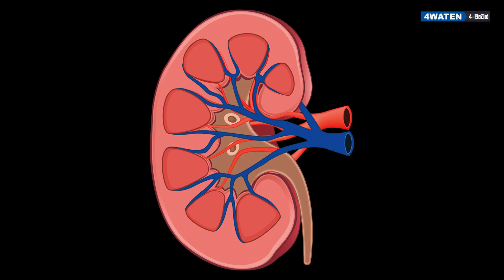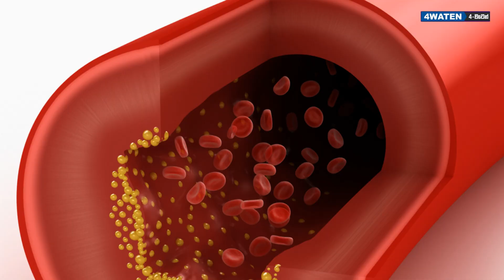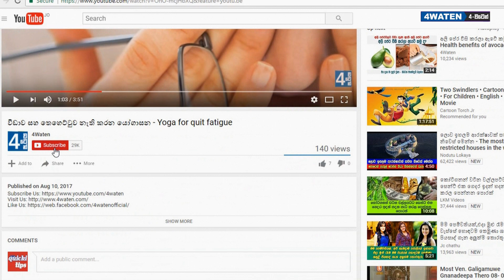වකුගඩු නරක් වීම ආරම්භයේ ඇතිවන රෝග ලක්ෂණ මෙන්න : Kidney disease symptoms (2018)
We have a major problem in kidney disease patients here in Sri Lanka. And also all over the world kidney disease is a major health issue. We think, everyone have to know how to avoid kidney failures. Because we cannot revise after it happened. Therefore we have to know how to avoid kidney failures. This video shows some of the kidney disease symptoms and few major methods to avoid.